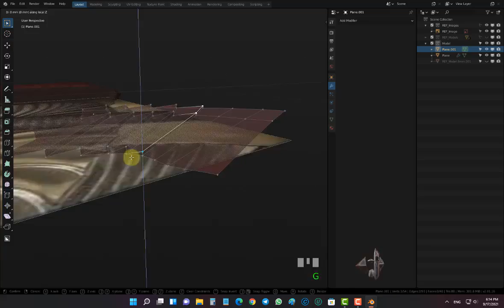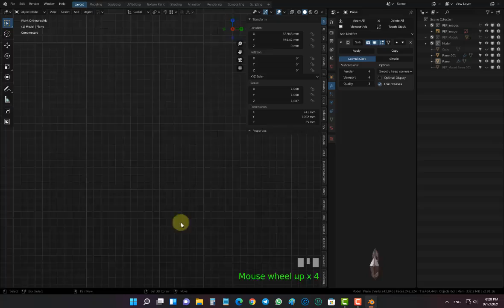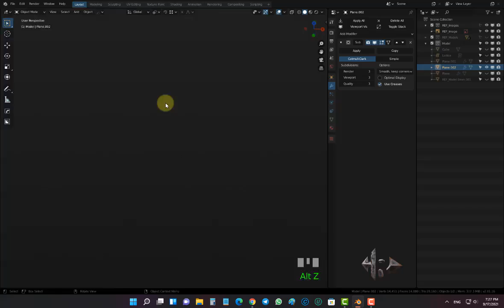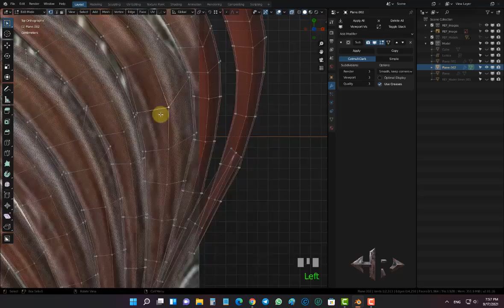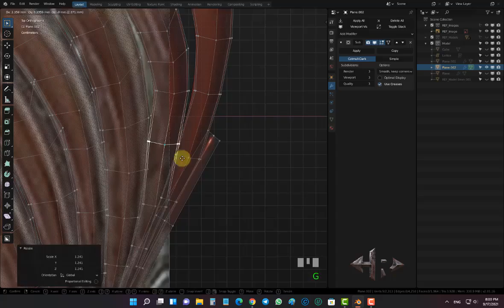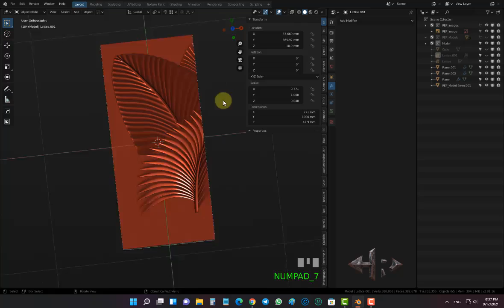Creating CNC- Wooden ornamented column- P2 - Blender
Don't miss to watch P3 🔜😉
Software used: Blender 2.93 LTS